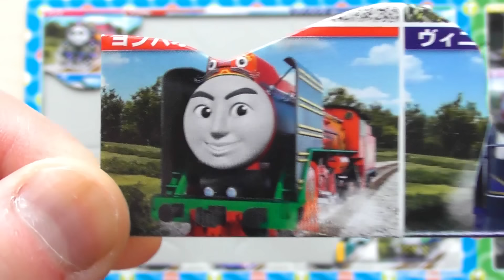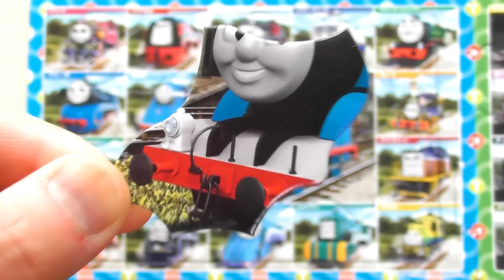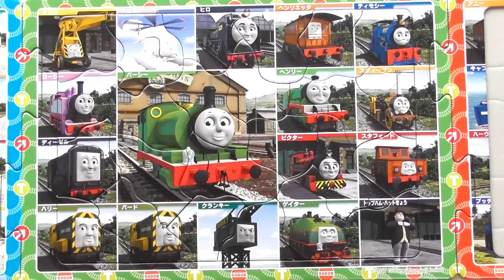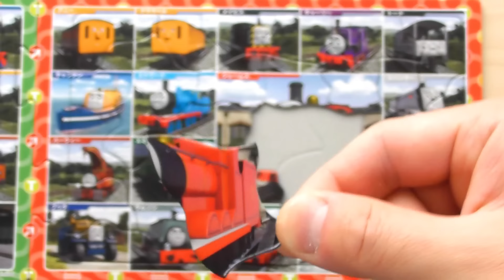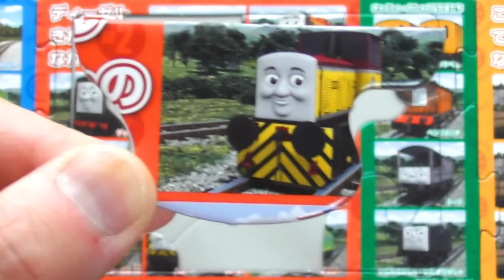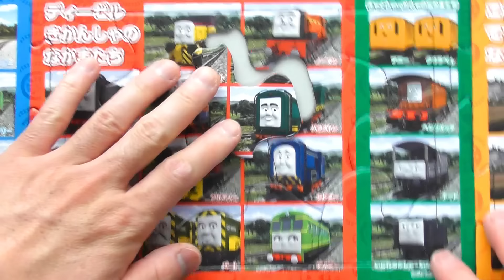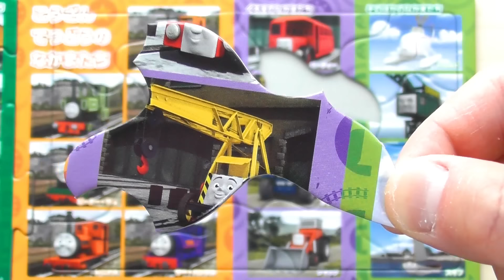きかんしゃトーマスとなかまたち パノラマパズル プラレール RiChannel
きかんしゃトーマスとなかまたちのパノラマパズルを二つ紹介します。パズルの絵と同じプラレールやトラックマスター、木製レールシリーズなどなどのおもちゃが登場します。どんなおもちゃが登場するか楽しみだね。